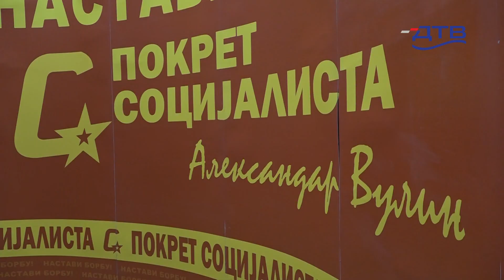DTV - Opštinski odbor LSV-a u Bečeju pristupio Pokretu socijalista